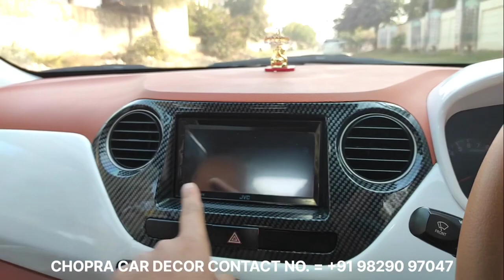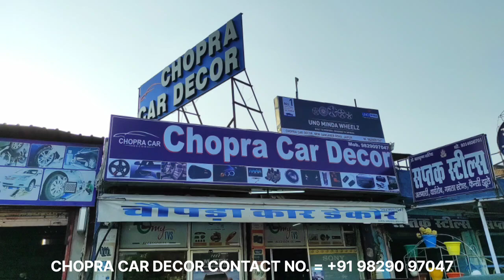Best Car Modification Workshop in Jaipur // Chopra car Decor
Chopra Car Decor- 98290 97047
My Channel Content About -
1-  Cars First Impression
 2- Product Impression and Overview                                                                                                                                                                3- Covering and Filming New Launced Cars         4-  Vlogging
chopra car decor
YOUR QUERISE:-
musafir aka joshi
Ask CarGuru
Gagan Chaudhary
Faisal khan
Rohit yadav
free Advice
DDS
motorOctane
ASY cardrive
Jhampa66
car dekho
MRD Cars
Arun Panwar
Hoxon
HER GARAGR
Mechanial jugadu
Cars With Big Boy Trev TV
Rajni Chaudhary
YPM Vlogs
CAR CHNL
Car Decor shop near me
Car accessories shop in Mansarovar ,
 Jaipur Car Decor Tonk Road ,
Jaipur Sony Car Decor
Jaipur Car Decor in Raja Park
 Jaipur Car Decor Gopalpura
Jaipur Vinayak Car Decor
 Car Decor Jalupura , Jaipur
Car accessories market in Jaipur
Car accessories wholesale in Jaipur
Car Accessories shop in MI Road ,
 Jaipur Car Accessories in Vaishali Nagar , Jaipur Best Car Decor near me
Car Decor Malviya Nagar , Jaipur
best car accessories in jaipur
 best car accessories shop in jaipur
 best car rental in jaipur
best used cars in jaipur
 best second hand car in jaipur
 car wrapping cost in jaipur